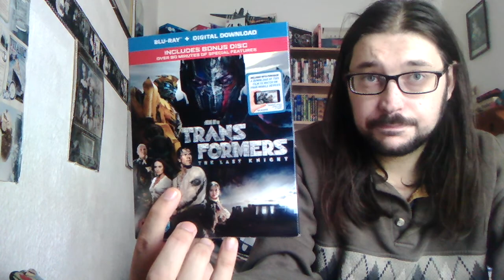The New Transformers 5 blu ray